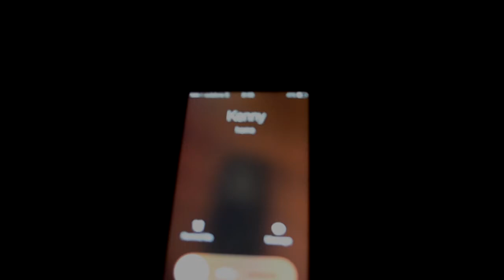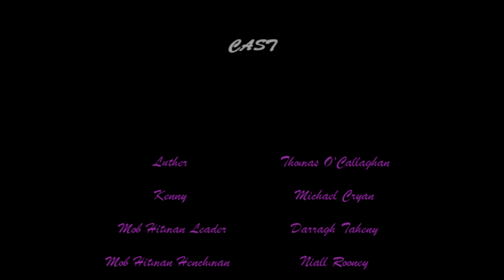THE BOTCHED JOB (Short Crime Film)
A career criminal gets in over his head with some people he shouldn't have,